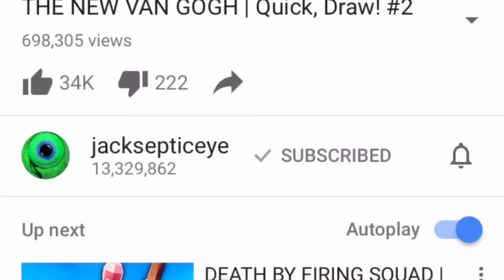Top 3 most subscribed to YouTubers